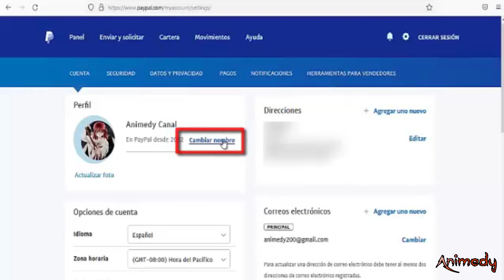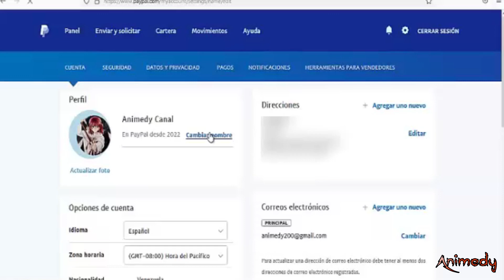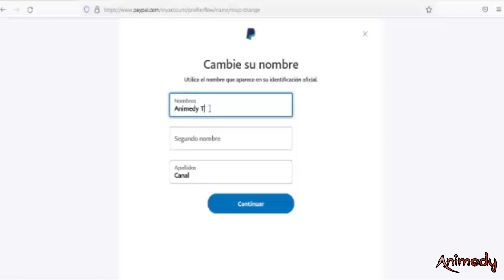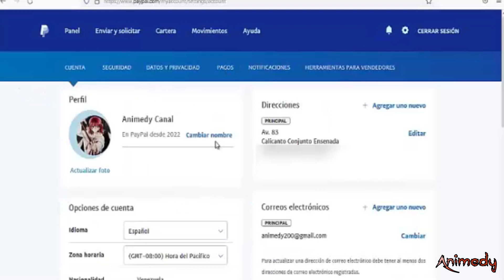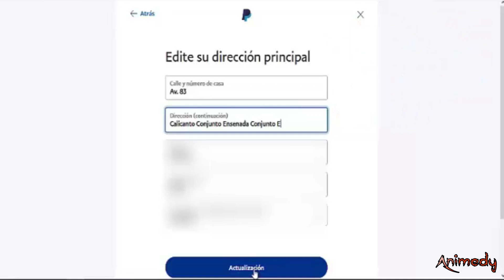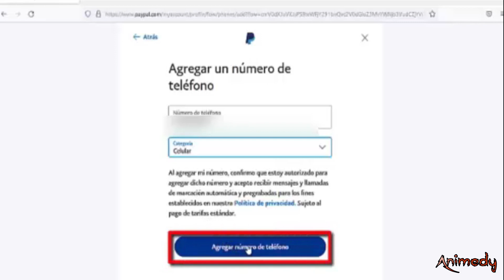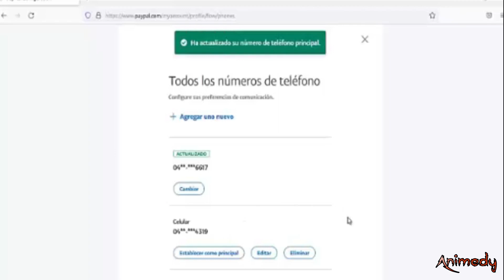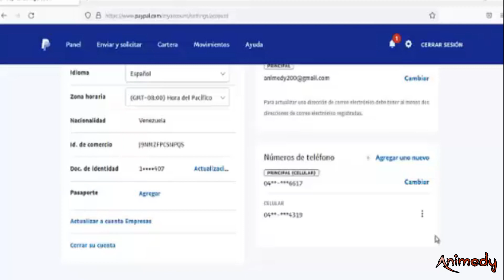🔴Cómo ACTUALIZAR tus DATOS en PAYPAL/TELÉFONO/NOMBRE/DIRECCIÓN (TUTORIAL Paso a Paso)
VIDEO EN CAPITULOS

Hola, hoy Te traigo un nuevo video que surge de las preguntas de algunos suscriptores donde quiero enseñarte los pasos a seguir para actualizar Tus datos personales

🎬CAPITULOS DEL VIDEO:
0:00 Introducción
0:42 Cómo Ingresar a Paypal
1:11 Dónde Puedo actualizar los datos de Paypal/Que datos de Paypal puedo actualizar
2:07 Cómo Cambiar nombre en Paypal
4:25 Cómo cambiar Tu Dirección de Paypal
5:35 Cómo Agregar un nuevo numero de Teléfono en Paypal
6:36 Cómo Poner un numero  de Teléfono como Principal en Paypal

✔️ Tres formas de solicitar DINERO en PAYPAL ✔️ Cómo recibir DINERO en PAYPAL ✔️ Así puedes cambiar Tú número de teléfono en paypal

 🎬 🦊CÓMO instalar Y CREAR una BILLETERA/Wallet en METAMASK Paso a Paso[2026]